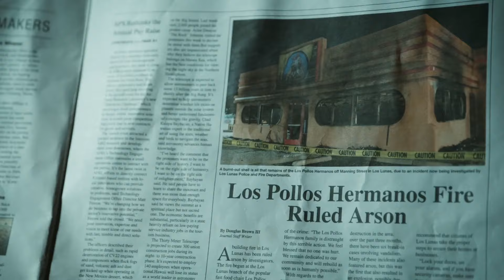lalo salamanca being chaotic for 3 minutes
yo soy eduardo but you can call me lalo

the only serotonin i've had these past few months

i promise i have a proper edit coming